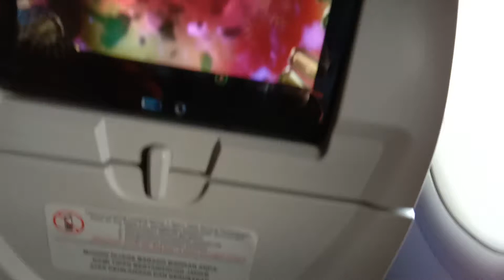Landing Batik Air from Ambon to CKG Jakarta. Jum'at, 21 Feb 2020.